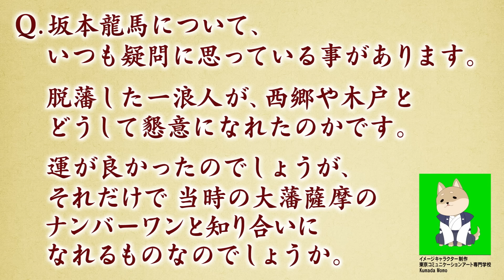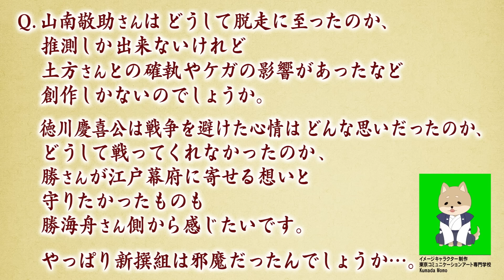戦国時代の勝負メシは？+一浪人の坂本龍馬は、なぜ西郷や木戸と懇意になれた？(【YouTube限定】「第47回偉人・こぼれ噺 」BS11偉人素顔の履歴書加来先生のアフタートーク 教えて加来先生質問SP)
番組収録後に、これから放送する回の見どころなどを歴史家の加来耕三先生にたっぷりと語っていただく「偉人・素顔の履歴書」のアフタートーク47回目です。

今回は
　視聴者の皆様からの質問に加来先生がたっぷり答える
「教えて！加来先生　質問スペシャル！」をお届けします。

戦国時代のご馳走や勝負メシはなんだったのか？合戦中の食事は？
脱藩した一浪人の坂本龍馬は、なぜ西郷隆盛や木戸孝允と懇意になれた？
勝海舟が江戸幕府に寄せる想いと守りたかったものとは？　など

加来先生にたっぷり語って頂きます。